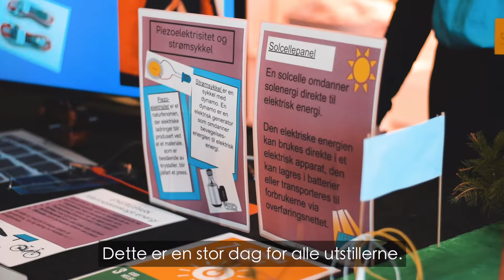Energimessen 2019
Energimessa er eit samarbeid mellom Øygarden kommune og Vest Næringsråd. På messa tek det lokale næringsliv del. Det gjer også elevar frå ulike skular i regionen. På den måten får lokalsamfunnet sjå korleis næringsliv og skule møter framtidas endringar i samfunnet.

Målet er:
- Styrke og synleggjere elevar sin kompetanse knytt til Fagfornyelsen og den Fjerde industrielle revolusjon.
- Auke innovasjon og entreprenørskap hos dei unge i regionen.
- Styrke samarbeidet mellom skule og næringsliv.
- Tydeleggjere den raude tråden i utdanningsløpet, frå grunnskule til arbeidsliv.
- Vere ein møtearena mellom utdanning og lokalsamfunn.
- Vere ein møtearena for elevane på tvers av skular og trinn.